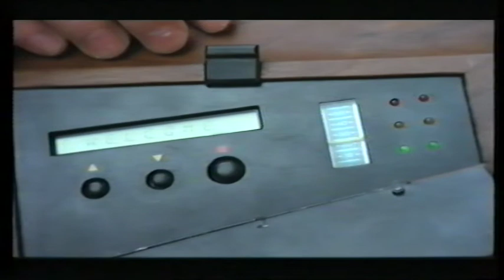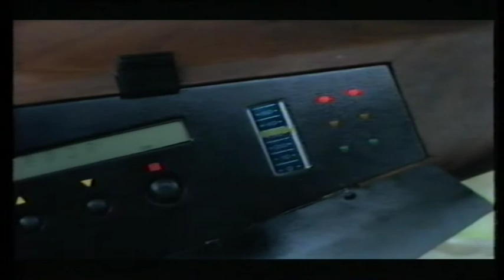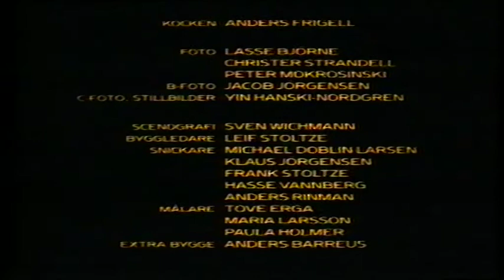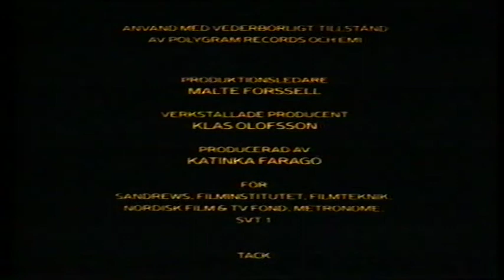Önskas (1991 VHS rip)